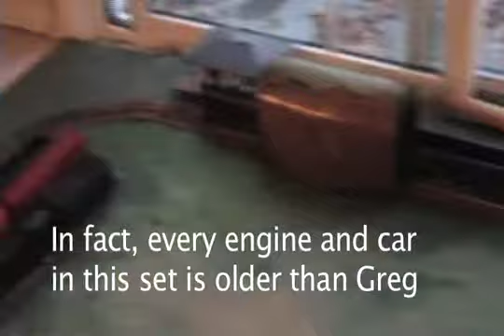Our O gauge train set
I grew up playing with this train set. It was under our tree every Christmas. Every engine and car in this set is older than I am. Some of them were my brothers before I was born but some belonged to my father and grandfather and are extremely old.
It's been a couple years since I've taken out of storage and I thought it was time to set them up again.
Fun.